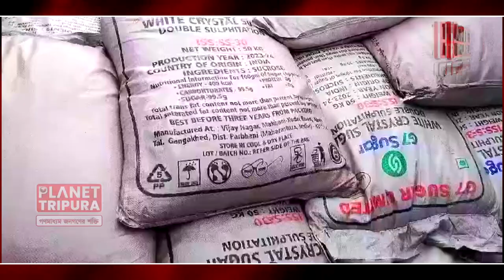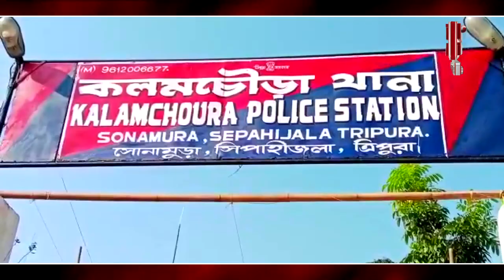চিনি পাচারকারীর হাতে রক্তাক্ত বিএসএফ জওয়ান বক্সনগর | Boxanagar Sugar Smuggler hurt BSF Jawan